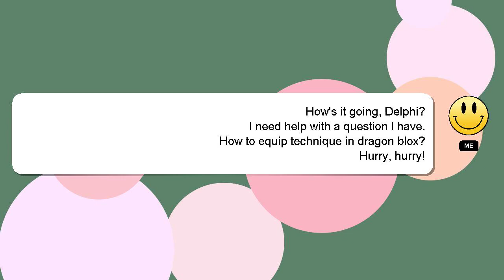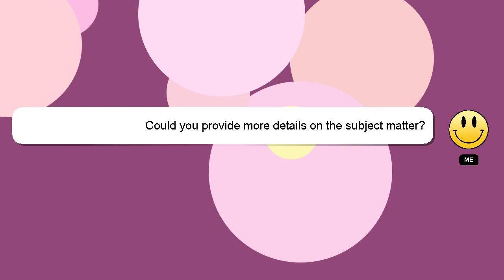How to equip technique in dragon blox?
A brief introduction of myself, Greetings, my name is Delphi. I am at your disposal to help you with any questions you have. - How to equip technique in dragon blox?

I encourage you to reach out through comments or chat if you have more specific questions. If you provide an answer, I will 'heart' it as a sign of gratitude.

*2 What we are experimenting :*